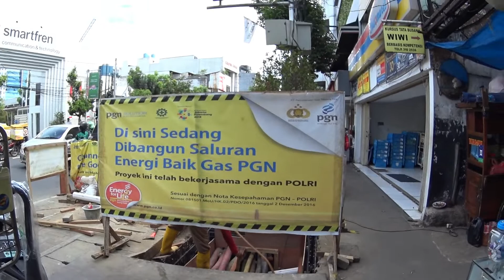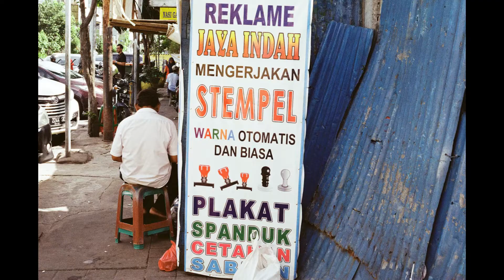Canon T70 x Kodak Colorplus 200 - Street Photography - Sarinah & Sabang Street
Today, i decided to go to the downtown to shoot some photos. It's on the central Jakarta which has so many attractions to look at. There's also a historical building in there, it's called Sarinah. Sarinah was the first skyscraper ever made in Jakarta back in 1966, and i think that's enough.

*Nobody's perfect, life is all about to learn something not to judge or condemn something*

Gears :
* Sony HDR AS100V (Action cam)
* Canon T70